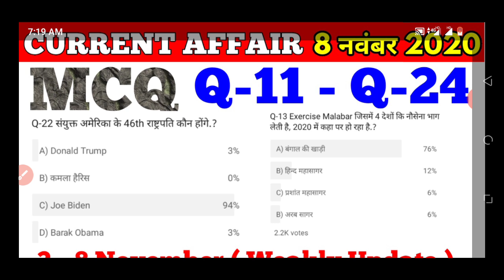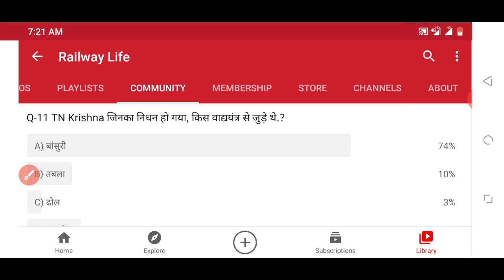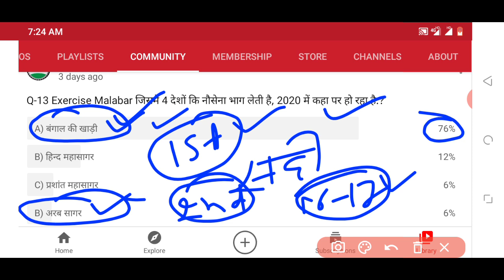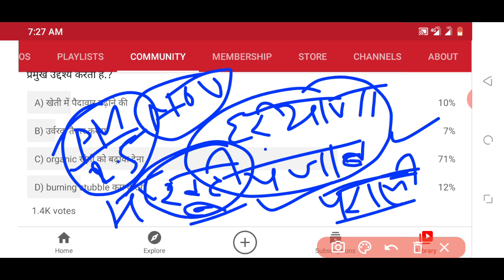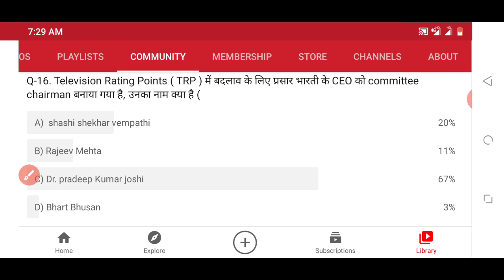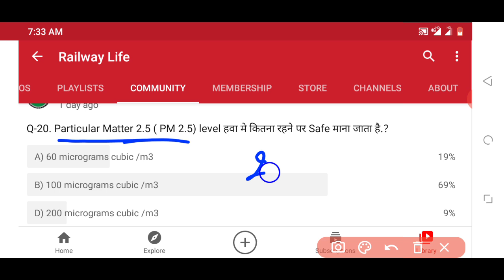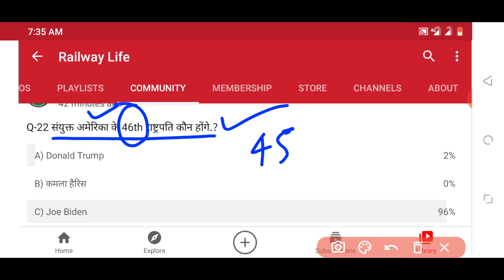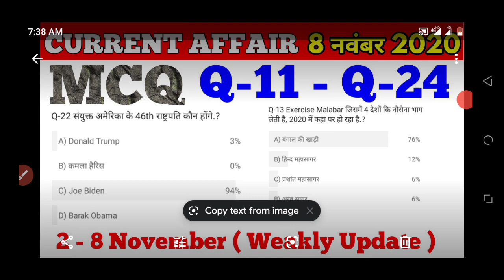Current affairs 8 November 20, US president - Joe Biden, US Vice president - Kamala harris